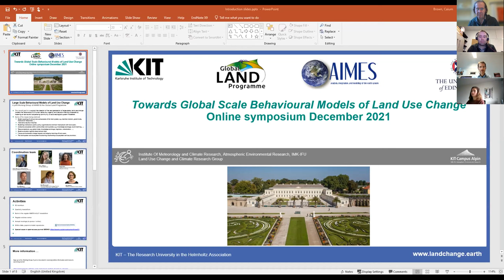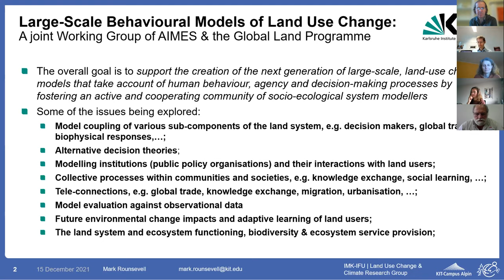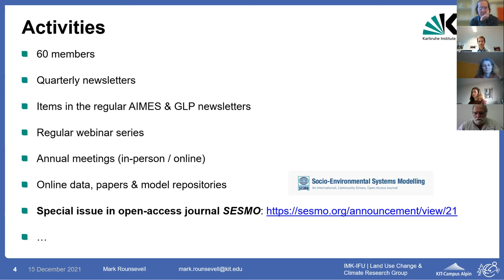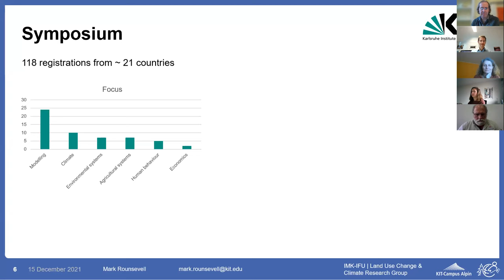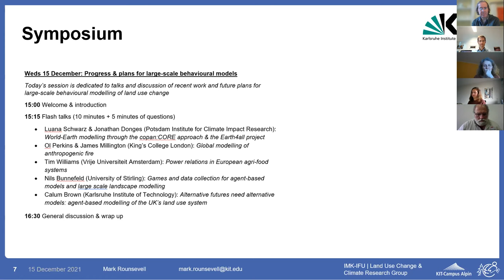Calum Brown (Karlsruhe Institute of Technology): Introduction to the symposium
The AIMES/GLP Working Group on Large-scale Behavioural Models of Land Use Change held a symposium 'Towards global-scale behavioural models of land use change' on 15-16 December 2021 featuring recent work on the development of large-scale (national/continental to global) land-use models based on human behaviour, agency and decision-making processes. This talk introducing the symposium is presented by Calum Brown (Karlsruhe Institute of Technology).

This working group regularly organizes workshops, webinars, and collaborative studies that support the development of the next generation of large-scale, land-use models that are based on human behaviour, agency and decision-making processes in order to explore a wide range of key research (and policy) questions at the nexus of food, ecosystems, water, climate and energy. To learn more about and join this Working Group